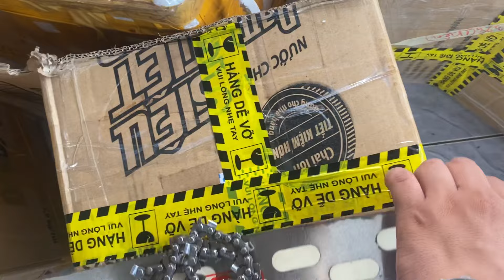Chuyên máy cưa xích nhật bãi . liên hệ : Tính